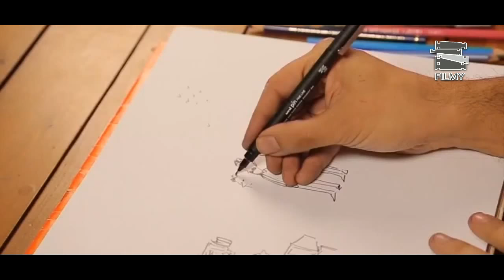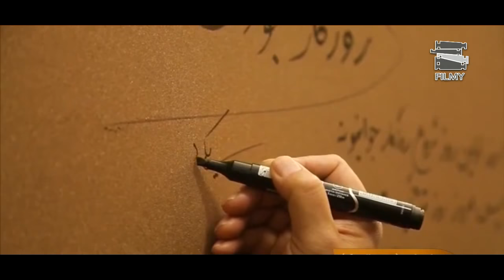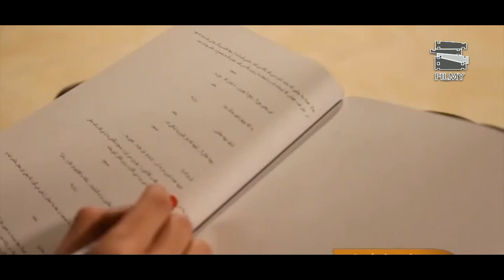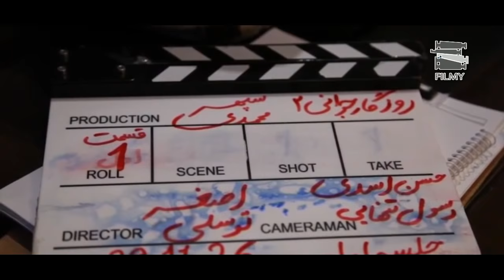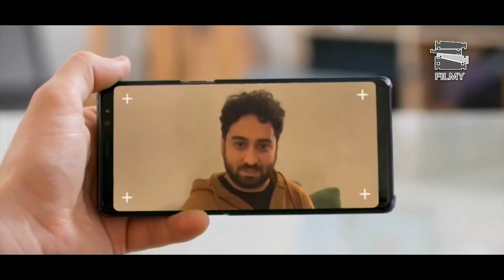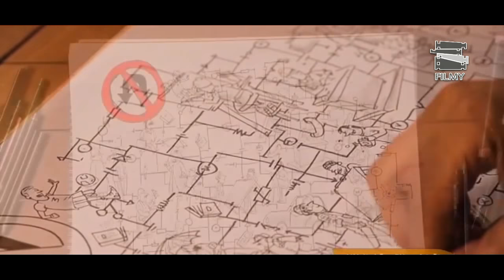Serial Roozegare Javani 3 - Backstage | سریال روزگار جوانی 3 - پشت صحنه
سریال روزگار جوانی 3 -  پشت صحنه

خلاصه داستان:
پنج نفر دانشجوی جدید وارد یک خانه می شوند و هر بار اتفاقاتی می‌افتد. برخی تصور می‌کنند این پنج نفر فرزندان آن دانشجویان فصل یک هستند که این طور نیست.

بازیگران:
بیوک میرزایی،  آریا توسلی، سعید زارعی، سینا کرمی، امیر مسعود واعظ، عیسی حسینی ، رسول نجفیان ،زهرا داود نژاد، لاله صبوری ، سیاوش چراغی پور ، محمود قدیریان ، سولماز حصاری

کارگردان:اصغر توسلی
تهیه کننده: سپهر محمدی
نویسنده: حمید طاهری

ژانر: اجتماعی

برای مشاهده قسمت های دیگر سریال روزگار جوانی فصل سوم بر روی لینک زیر کلیک نمایید:

Serial Roozegare Javani 3 - BackStage

Synopsis:
Five new students enter a house and something happens every time. Some people think that these five people are the children of those first-year students, which is not the case .

Release: 2021

Cast:
Biuick Mirzaei, Aria Tavassoli, Saeed Zarei, Sina Karami, Amir Massoud Vaez, Issa Hosseini, Rasoul Najafian, Zahra Davoodnejad, Laleh Sabouri, Siavash Cheraghipour, Mahmoud Ghadirian, Solmaz Hessari

Director: Asghar Tavassoli
Producer: Sepehr Mohammadi
Author: Hamid Taheri

Genre: Social